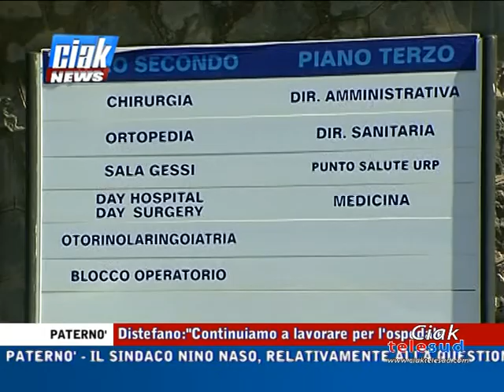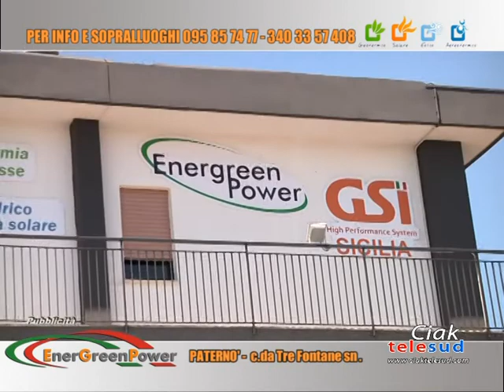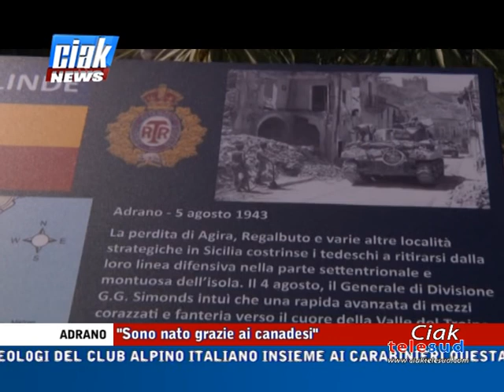Ciak News 02-08-18